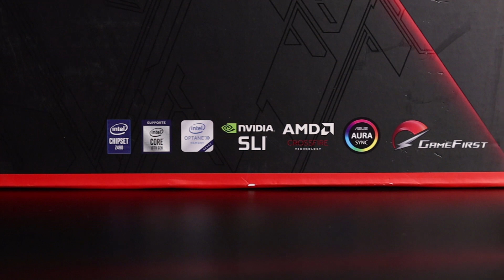"ASTRA" project - Asus ROG Maximus XII Extreme (short video)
Hi friends,

It’s been a while, this crazy year and COVID have messed with my plans. But, I’m not giving up so easily! I’ve been preparing a few projects for a while and it’s finally time to get going with the first one.

It’s a scratch-build competition project, water-cooled, filled with top-quality hardware and made out of full aluminum cut with CNC. For now, here’s the teaser pic announcing the project and a partial list of hardware which goes in it. As always, I promise a lot of good photos, a few videos and lots of fun! By each day, you will find out more :)

So let's get started, the list of hardware is still not absolutely clear due to the fact that the expected premieres of the new GPU have been moved to next month, so I will edit the list in a timely manner. Mostly the hardware is next::

MB - Z490 Asus ROG Maximus XII Extreme

GPU - Asus STRIX RX 5700XT

RAM - Patriot Viper 4 Blackout Series DDR4 4X32Gb 3600 Mhz

SSD - Patriot Viper Gaming VP4100 1TB M.2 2280

PSU - Cooler Master SFX 850w

FANS - Cooler Master & EKWB

EKWB LC parts (Magnitude CPU block, DDC pump, 360PE rad, Torque fittings, Vector GPU block etc...)

Reservoir/distro plate will be custom made by "SS Mods"

BR, neSSa